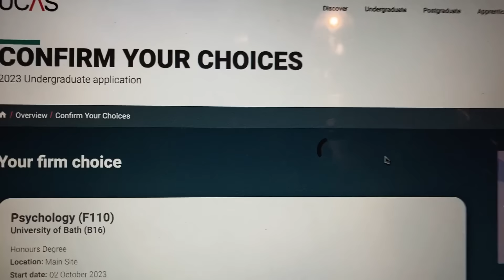UNIVERSITY DECISIONS REACTIONS uk 2023 *live reactions*; Oxford, UCL, Bath, Kings and Southampton!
It's been a long time since I posted anything but I thought I would post my (uk) university decisions reactions to my UCAS offers and rejections (2023) including the University of Oxford, UCL, Bath, Kings and Southampton!

Chapters:
00:00 Where I applied and what I am studying?
02:40 University of Southampton
04:15 University of Oxford
04:32 King's College
06:39 University of Bath
08:19 UCL
13:54 Choosing my Firm and Insurance University

Currently Reading - Our Numbered Days by Neil Holborn
Song Recommendation - August by Taylor Swift

FAQs:
How old are you? 18
Where do you live? The UK
What year are you in? Year 13 (sixth form)
A-Level subjects? English Literature, History and Psychology
GCSE subjects? Geography, History, Spanish and Drama (as well as the core subjects - English, Maths, R.S and Triple Science)

"In the end, we'll all become stories."